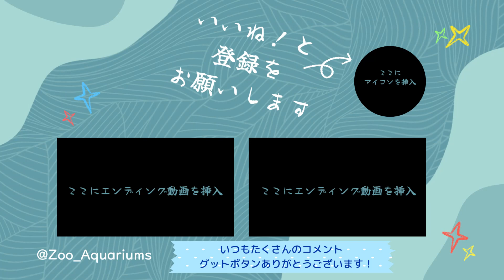番外編 1歳になったスバルくん【‎2024年‎】【番外編】【茶臼山動物園】キリン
キリンの様子です【‎2024年‎】【番外編】【茶臼山動物園】